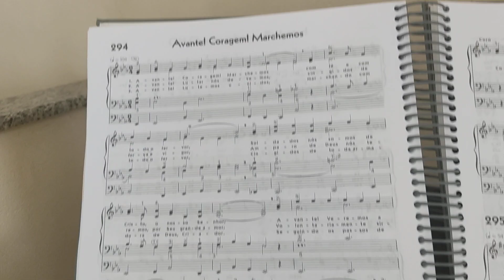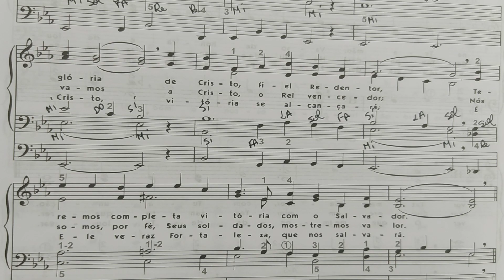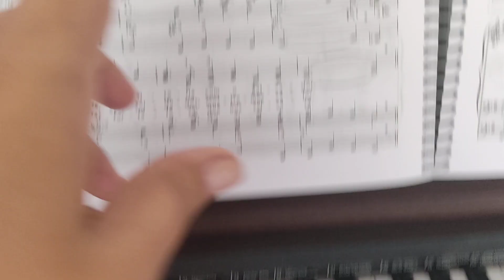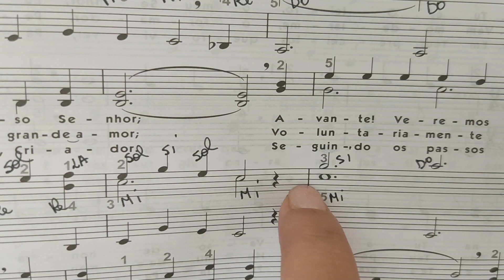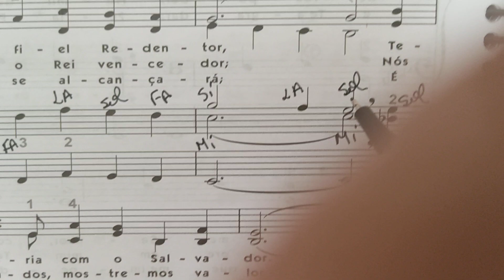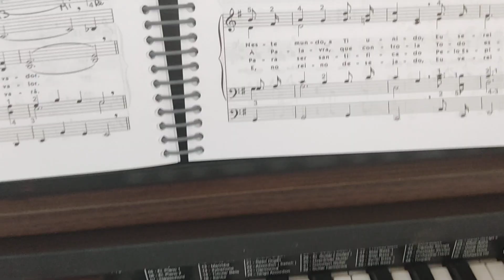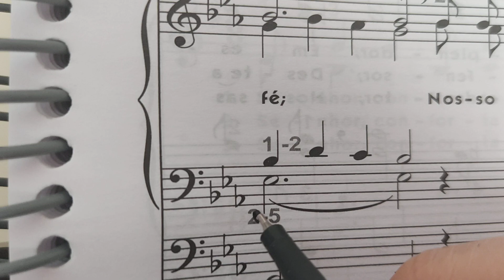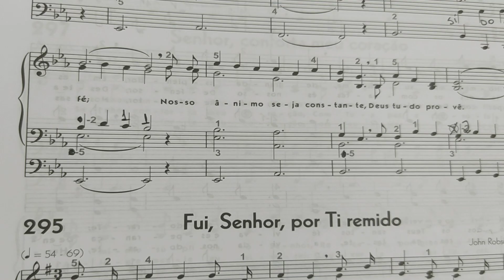Desafio Mão esquerda 🎀 294